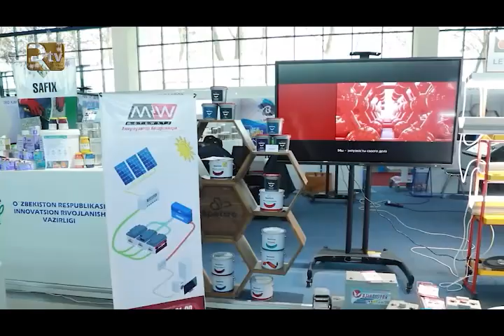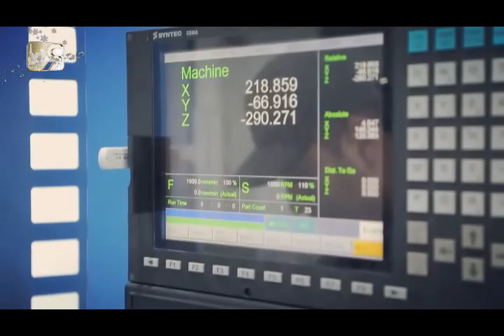O‘zbekistonda ilm-fanga e'tibor